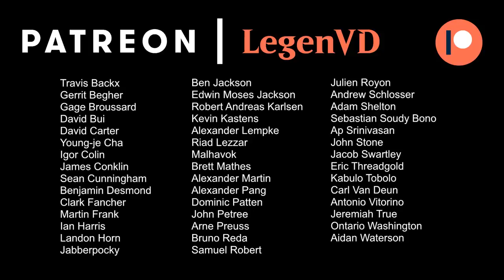MTG Arena - Theros Beyond Death Traditional Draft #3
Theros Beyond Death Traditional Draft on Magic: The Gathering Arena.

Match 1: 19:09
Match 2: 31:22
Match 3: 43:13